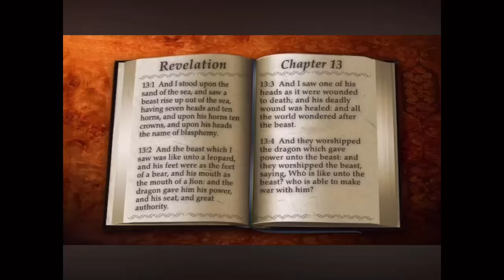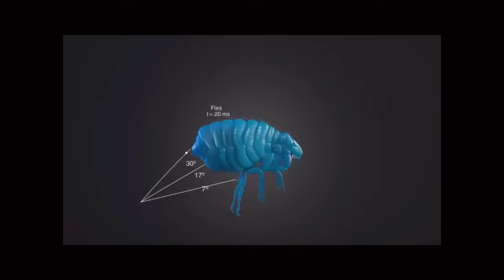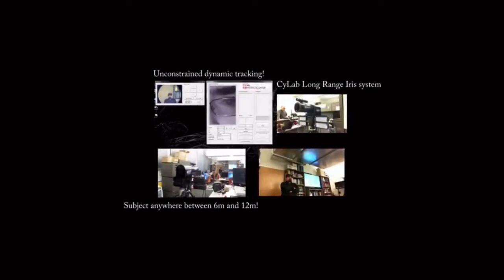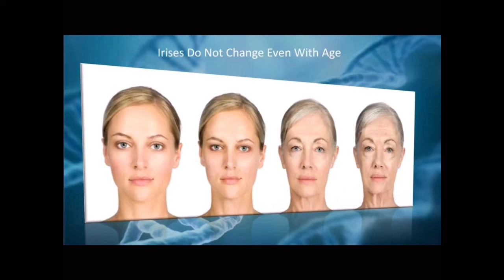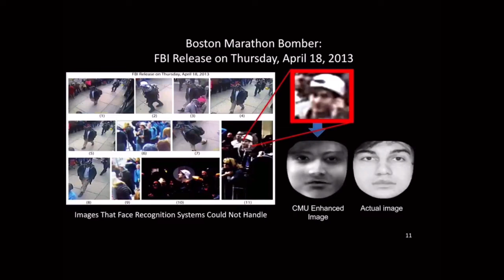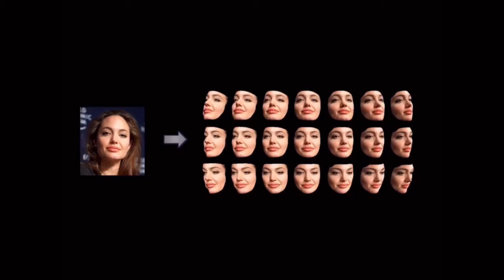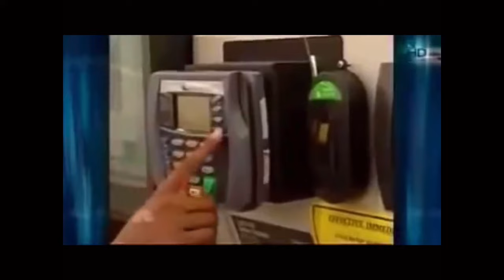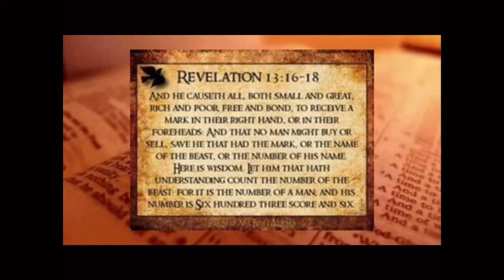Those who would give up Freedom for Safety, Deserve Neither freedom or safety; The Beast rising